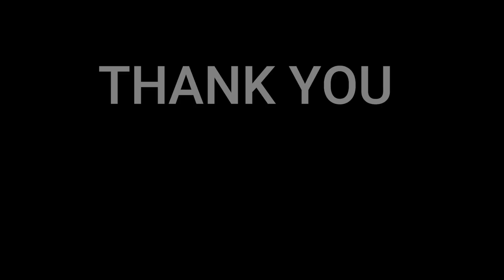st. Pedro - Dos Extraños (Cuarteto de Cuerda) (Visualizer) - 🇩🇰REACTION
st. Pedro - Dos Extraños (Cuarteto de Cuerda) (Visualizer) is one of the participant for Spain Benidorm fest  2024.